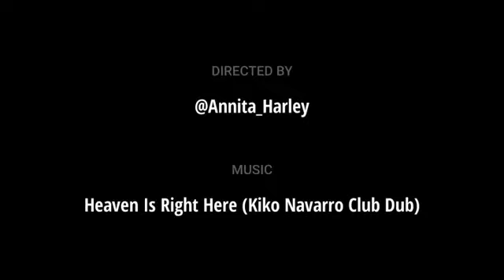Tormenta en el cielo de Valencia ⚡⚡✨✨✨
Da miedo y a la vez tiene su belleza.
Tormenta en cielo Valenciano.
Video @dj.annita_harley
🎶 Support it :    👍​👍​👍​